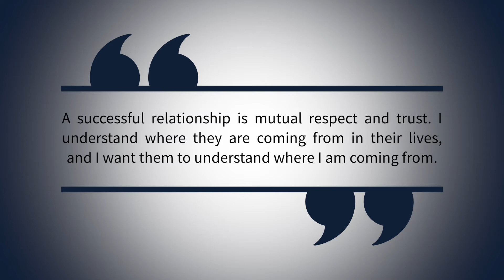Alex LaRosa Interview 90sec spot